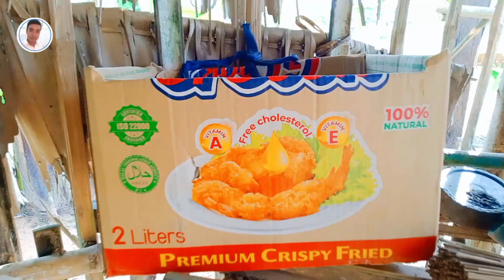(ភាគ៦) ធ្វើម្នាក់ឯងទ្រុងមាន់ថ្មីបាន ៣៥% ហើយ | 35% new chicken coop alone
👉សូមស្វាគមន៍ការមកកាន់ Channel សុវណ្ណវត្តី ត្បូងឃ្មុំ ។ Channel របស់ខ្ញុំបាទមានបង្រៀនពីរបៀបចិញ្ចឹមមាន់ ការថែទាំកូនមាន់ និងវិធីសាស្ត្រផ្សេងៗជាច្រើនទៀត ។ សម្រាប់បងប្អូនដែលមានបំណងចង់ចិញ្ចឹមមាន់ទទួលបានជោគជ័យអាចចូលមកកាន់ឆានែលខ្ញុំបងប្អូននឹងទទួលបានចំណេះដឹងជាច្រើនពីការចិញ្ចឹមមាន់ ។

         🙏ខ្ញុំបាទសូមខន្តីអភ័យទោសរាល់ពាក្យពេជ្រមិនសមរម្យត្រង់កន្លែងណាមួយដោយអចេតនាផងចុះ ។ សូមអរគុណ!